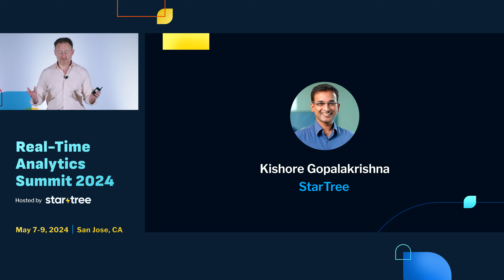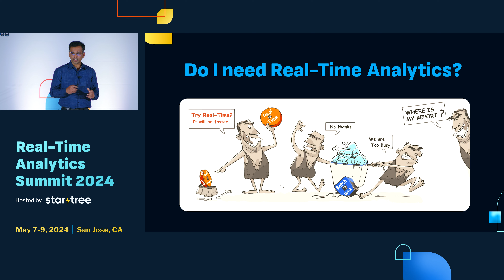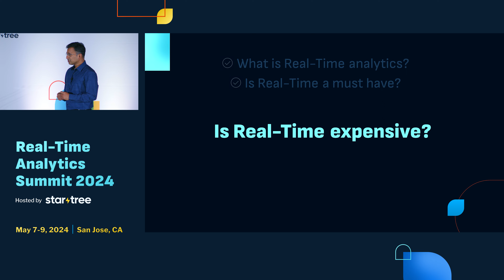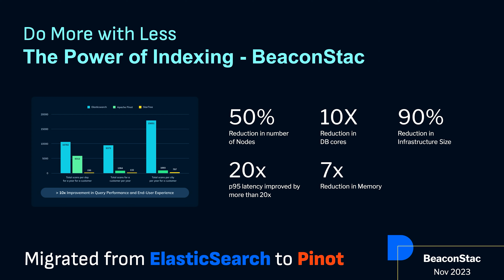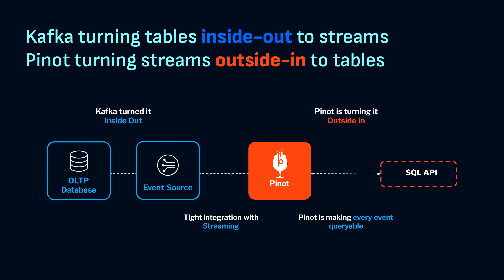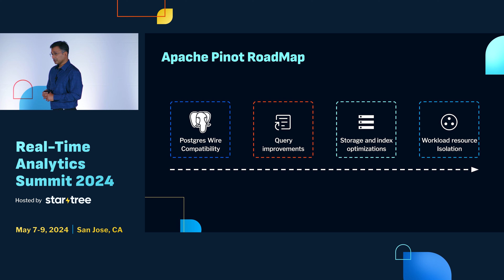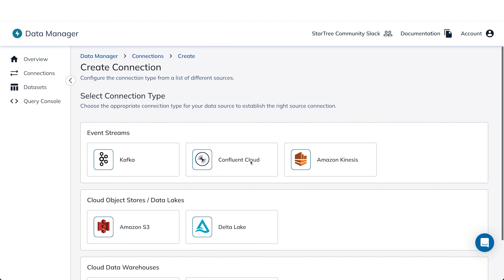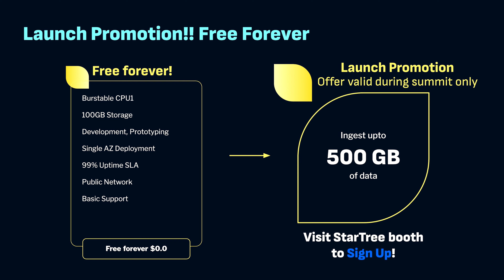Keynote: Kishore Gopalakrishna (CEO, StarTree) Mission Critical Data Can't Wait | RTA Summit '24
More | In this talk, Kishore Gopalakrishna, the creator of Apache Pinot and CEO of StarTree, reveals critical distinctions between mission-critical analytics workloads and their non-mission critical counterparts. As companies increasingly rely on data-driven insights to steer their strategies, the urgency of real-time analytics solutions becomes evident. Gopalakrishna will explain why certain data operations demand immediate attention and why conventional data warehousing solutions may fall short. Drawing from his expertise in developing Apache Pinot, he highlights the essential features required to meet the demands of mission-critical analytics, and will showcase a framework for easily identifying mission-critical workloads that significantly impact internal & external customer experience. Join us to gain a deeper understanding of why mission-critical data can't afford to wait, and how cutting-edge solutions like Apache Pinot are reshaping the analytics landscape forever.

ABOUT STARTREE
StarTree, powered by Apache Pinot: real-time analytics for user-facing apps. Discover the latest technical developments, trends, and use cases for real-time analytics straight from our engineers and open source developers, and your fellow industry colleagues and practitioners.

StarTree is uniquely positioned to bring you fast, reliable and fresh perspectives on the shift from batch to real-time analytics, and from internal-facing to user-facing applications.